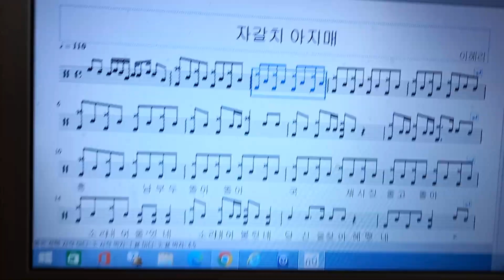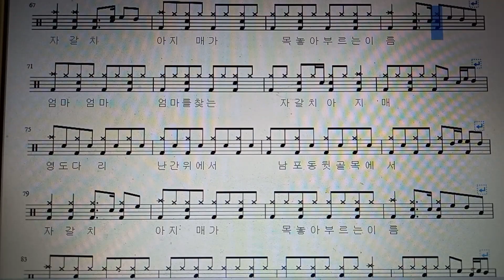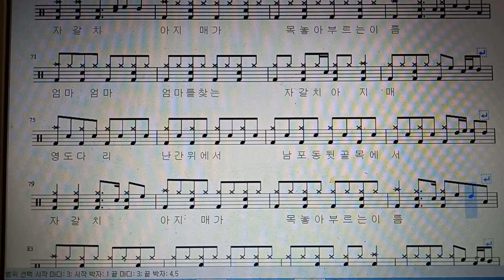자갈치 아지매@-드럼악보